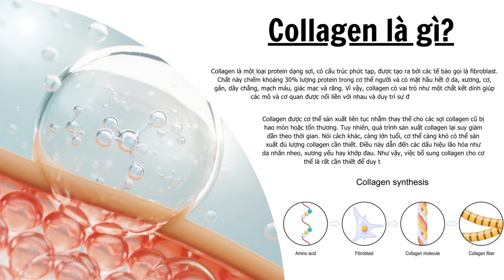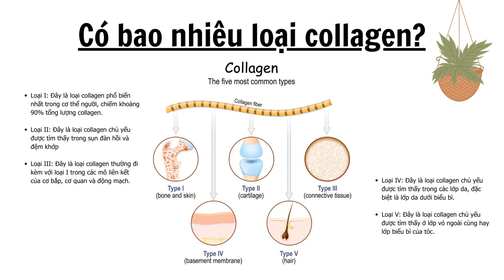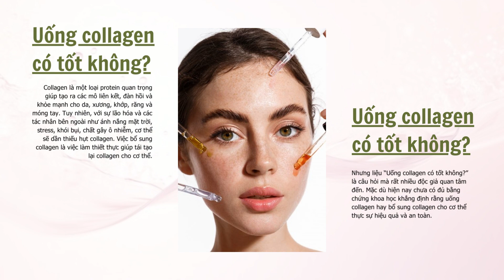Bao nhiêu tuổi nên bắt đầu uống COLLAGEN?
Collagen là một dưỡng chất có vai trò vô cùng quan trọng đối với nhiều bộ phận, cơ quan của cơ thể. Thiếu collagen có thể dẫn đến nhiều kết quả không mong muốn, điển hình là sự lão hoá của làn da. Vì vậy, bổ sung collagen đúng cách từ sớm là việc làm hết sức cần thiết.